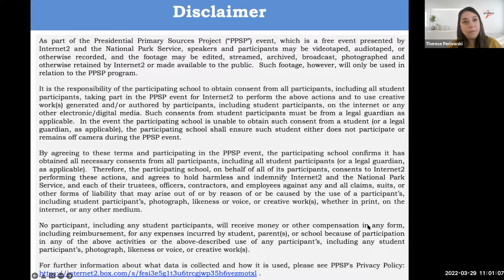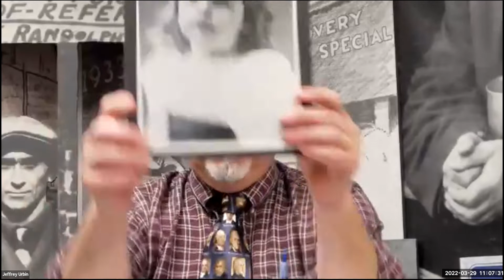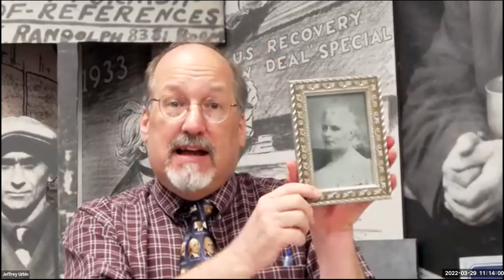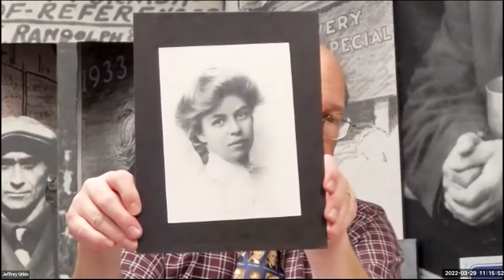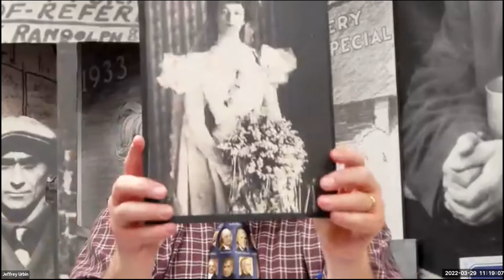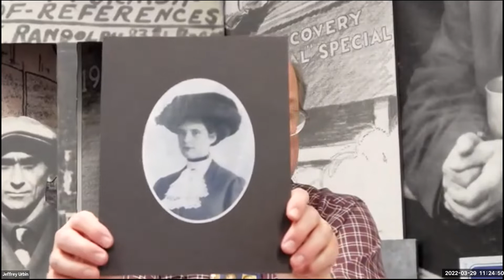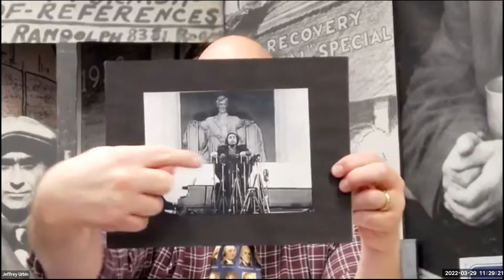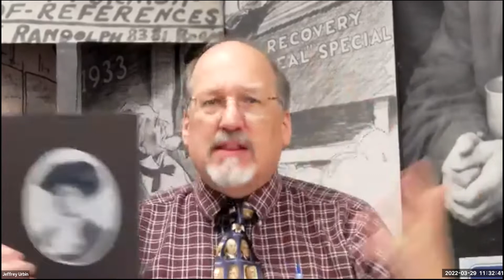Becoming Eleanor Roosevelt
Presented by Jeff Urbin, Education Specialist, Franklin D. Roosevelt Presidential Library and Museum
Trace the many challenges that Eleanor Roosevelt faced as a child and young adult and the influences these had on developing her kind, determined, and compassionate character